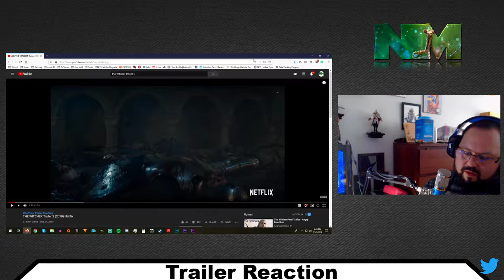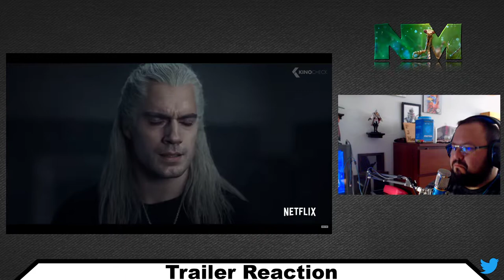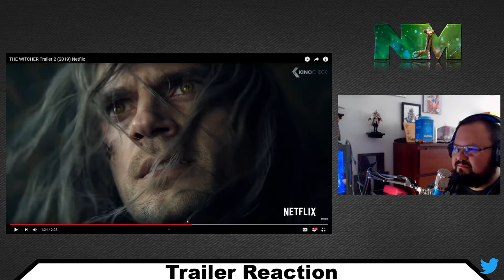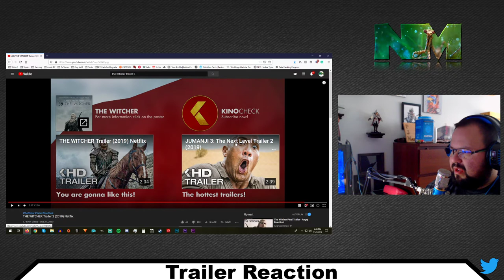Trailer Reaction With Nocturnal Mantis "The Witcher"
I enjoy watching trailer reactions from Angry Joe Show and I wanted to make my own.